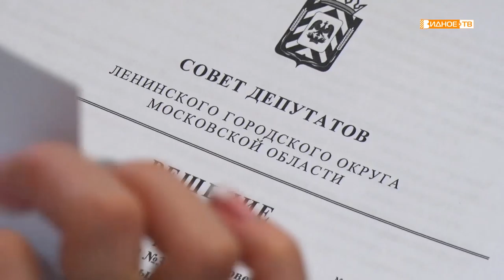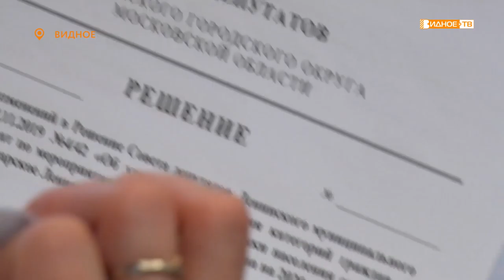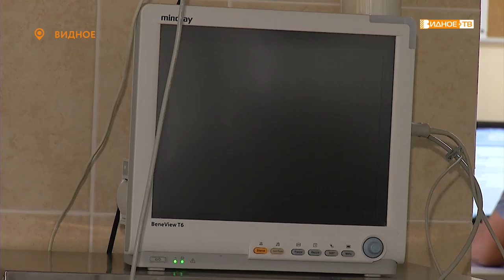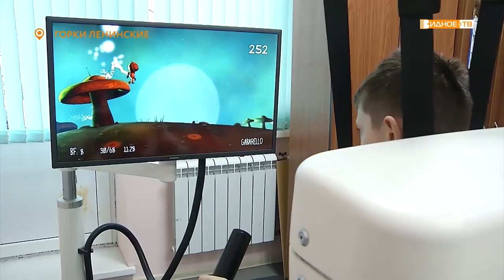Новости телеканала Видное-ТВ (27.02 2020 - четверг)